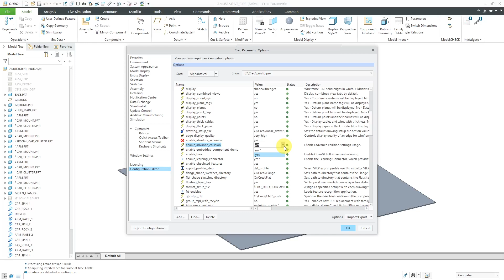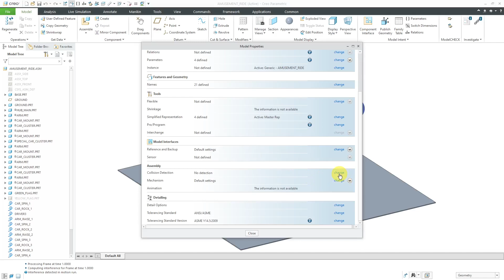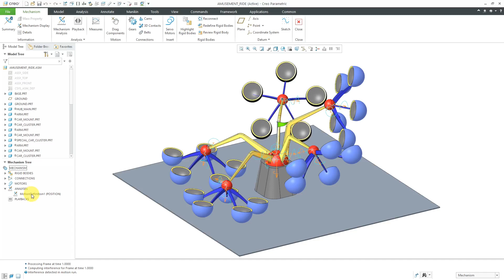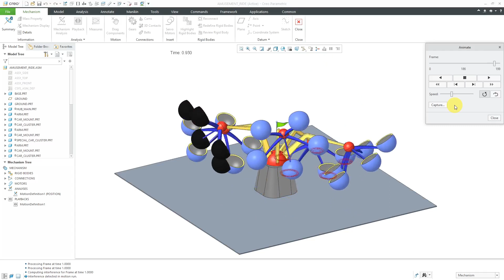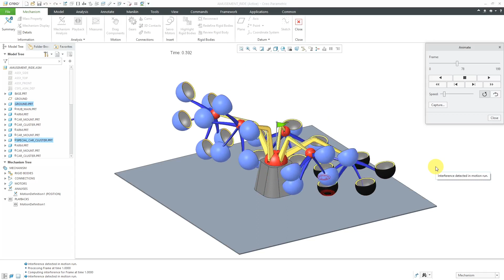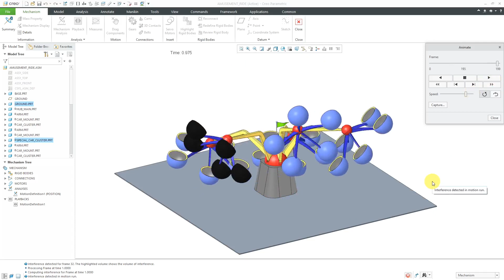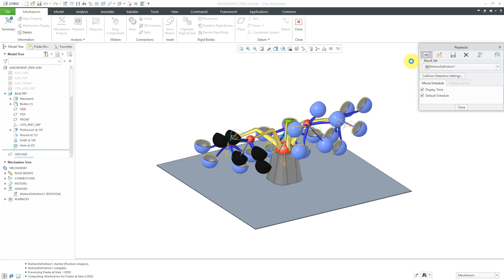Creo Parametric - Mechanisms - Collision Detection Settings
This Creo Parametric tutorial shows how to use Collision Detection Settings during a mechanism analysis to check for interference between moving parts.

Thanks,
Dave